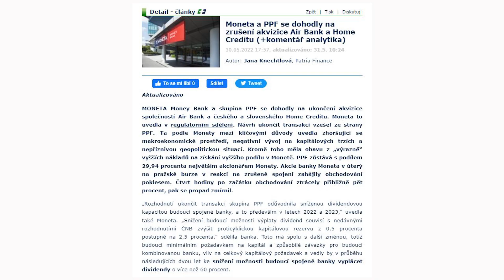Makléř Martin Kycelt: Konec spojení Air Bank s Monetou nemusí být jenom špatná zpráva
Akcie Moneta Money Bank zahájily dnešní obchodní den propadem o skoro sedm procent. Banka včera oznámila ukončení dlouhodobě plánovaného převzetí společností Air Bank a českého a slovenského Home Creditu ze skupiny PPF. Změna doposavad vytčeného kurzu mohla některé investory vyděsit, říká makléř Patria Finance Martin Kycelt. Výhledově ale tato situace nemusí být do budoucna jenom negativní zpráva, domnívá se také s poukazem na možný dividendový potenciál.